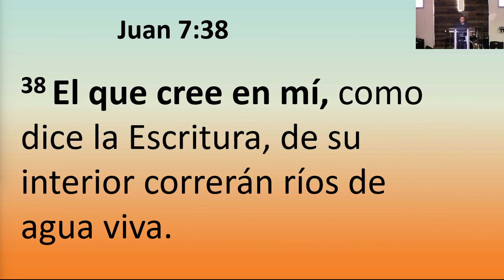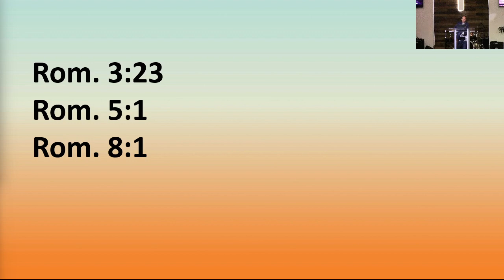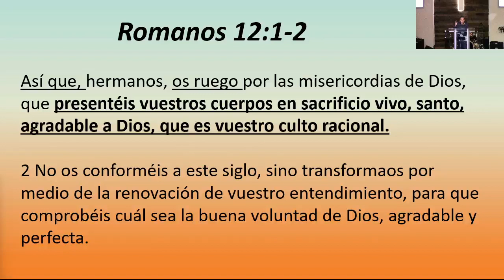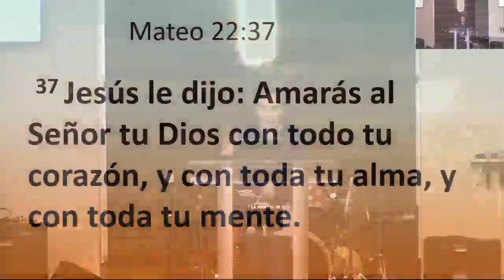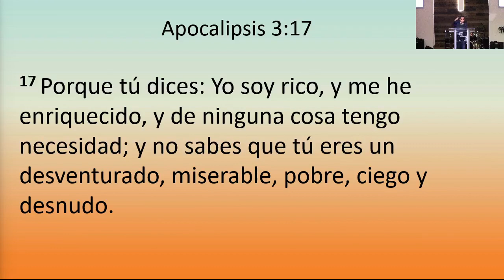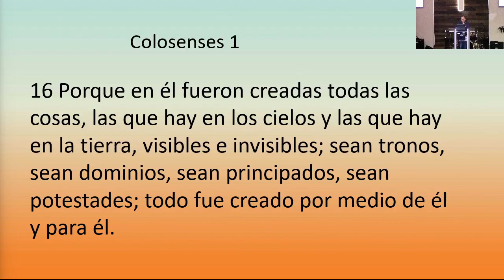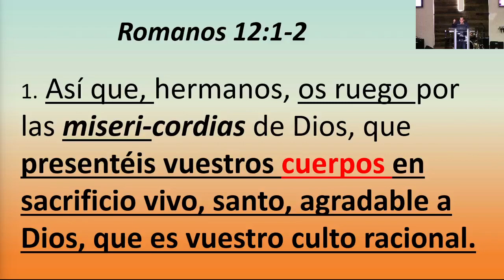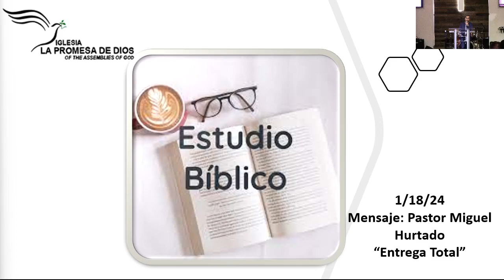Estudio Biblico 1/18/24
Estudio Biblico
1/18/24
Mensaje: Pastor Miguel Hurtado
“Entrega Total”
- Romanos 12:1-2